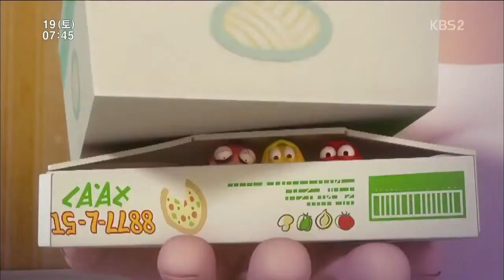Larva 2013 - Episode 3 : Refrigerator & Roly Poly (HD720)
Larva Cartoon New Episode 2013.
Larva Season 2 - Episode 3 : Refrigerator & Roly Poly (HD720)